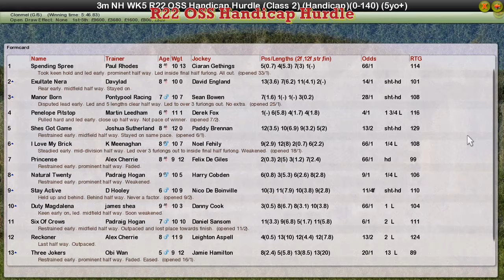NH WK5 R22 OSS Handicap Hurdle